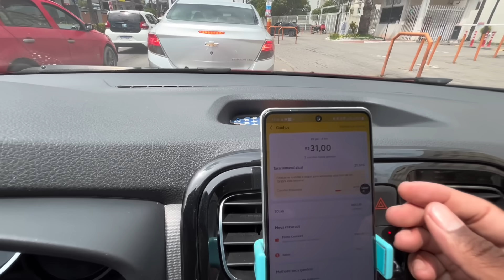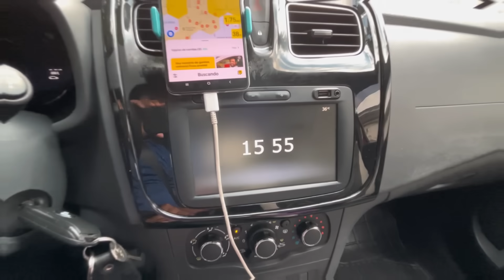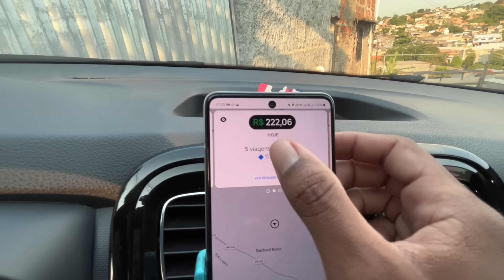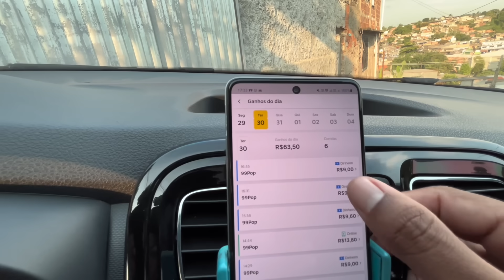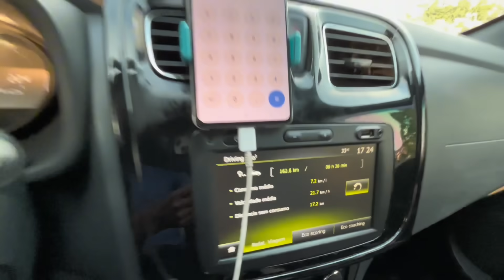🔥OLHA O QUE ESSA PASSAGEIRA ME PEDIU!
PROTEÇÃO VEICULAR  PRATIC Car
✔ Cobertura 100% da fipe
✔ 30 dias de carro reserva

APP MEU KM, SEU CUSTO NA PALMA DA MÃO
✔ Saiba qual km mínimo para aceitar uma corrida.

MINHA CÂMERA DE SEGURANÇA
✔ AZDOME M550

MAPA DE RÍSCO DE BELFORD ROXO